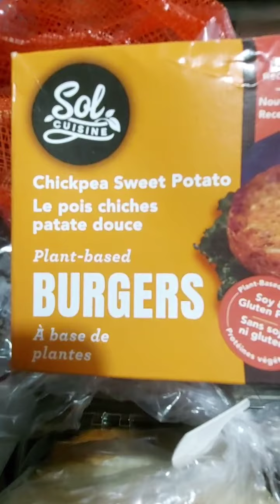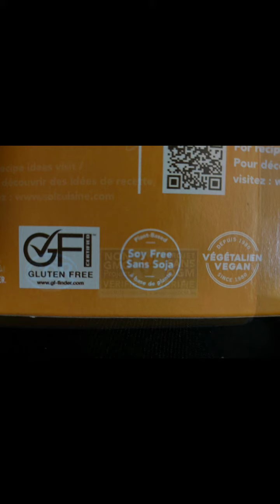SOL food bc PLANTS do a body GOOD! 🌱😁❤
I love burgers & could eat them every day so picked up some chickpea sweet potato burgers from SolCuisine that are plantbased + part of the non gmo project. 👍🏽
I love that I can still eat yummy food like burgers from that have healthy natural ingredients which nourishing my body & sol (see what I did there 😉) bc eating well is a form of selflove.❤
I also love animals so don't think my palette or taste buds are more important than a life so if you love burgers, your health & animals too give these amazing yummy healthy plant based burgers a try. 😁